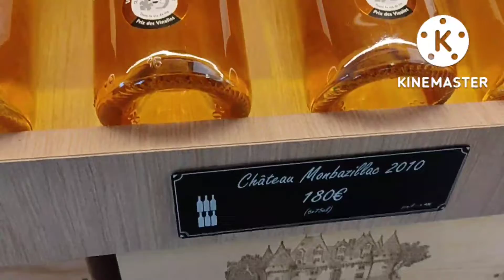Visit Castle in France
Bisita kami sa castle napaka gandang castle